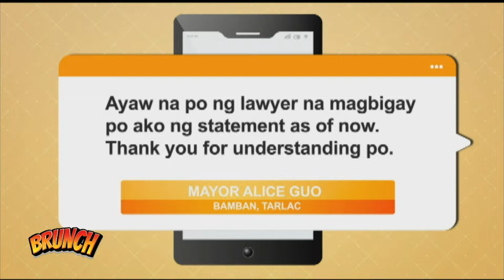Brunch | Bamban residents defend Mayor Guo amid background issues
Brunch | Some residents of Bamban, Tarlac defended Mayor Alice Guo amid doubts about her background.